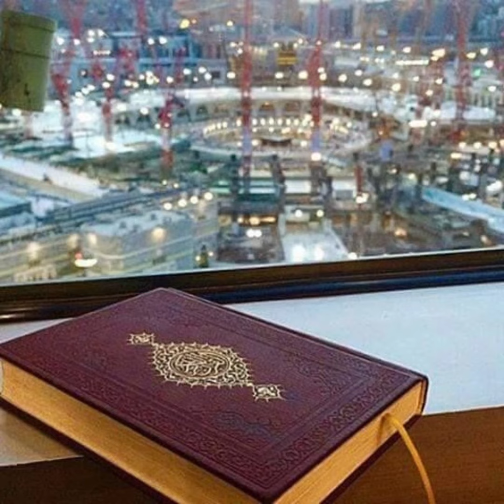082 - Al-Infitar (The Cleaving) سورة الانفطار || Abdulelah bin Aoun - القارئ عبدالإله بن عون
1. إِذَا السَّمَاءُ انْفَطَرَتْ
2. وَإِذَا الْكَوَاكِبُ انْتَثَرَتْ
3. وَإِذَا الْبِحَارُ فُجِّرَتْ
4. وَإِذَا الْقُبُورُ بُعْثِرَتْ
5. عَلِمَتْ نَفْسٌ مَا قَدَّمَتْ وَأَخَّرَتْ
6. يَا أَيُّهَا ​​الْإِنْسَانُ مَا غَرَّكَ بِرَبِّكَ الْكَرِيمِ
7. الَّذِي خَلَقَكَ فَسَوَّاكَ فَعَدَلَكَ
8. فِي أَيِّ صُورَةٍ مَا شَاءَ رَكَّبَكَ
9. كَلَّا بَلْ تُكَذِّبُونَ بِالدِّينِ
10. وَإِنَّ عَلَيْكُمْ لَحَافِظِينَ
11. كِرَامًا كَاتِبِينَ
12. يَعْلَمُونَ مَا تَفْعَلُونَ
13. إِنَّ الْأَبْرَارَ لَفِي نَعِيمٍ
14. وَإِنَّ الْفُجَّارَ لَفِي جَحِيمٍ
15. يَصْلَوْنَهَا يَوْمَ الدِّينِ
16. وَمَا هُمْ عَنْهَا بِغَائِبِينَ
17. وَمَا أَدْرَاكَ مَا يَوْمُ الدِّينِ
18. ثُمَّ مَا أَدْرَاكَ مَا يَوْمُ الدِّينِ
19. يَوْمَ لَا تَمْلِكُ نَفْسٌ لِنَفْسٍ شَيْئًا ۖ

QURAN411
Type & Search...
Start typing & press "Enter" or "ESC" to close
82. Surah Al-Infitaar
The Splitting Asunder

Select SURAH
Reciters: Mishary Alafasy ● Aziz Alili ● Al-Hussayni Al-'Azazy ● Abdul Basit ● Saad Ghamdi ● Salah Al-Hashim ● Mahmoud Al-Husary ● Muhammad Jibreel ● Abdullah Juhany ● Abdul Hadi Kanakeri ● Muhammad Al-Minshawi ● Maher Al-Muayqili ● Abu Bakr Al-Shatri ● Abdul Rahman Al-Sudais ● Wadee Hammadi Al-Yamani

Transliteration
English
Arabic
Translators: Ahmed Ali ● Amatul Rahman Omar ● Daryabadi ● Faridul Haque ● Hamid S. Aziz ● Maulana Mohammad Ali ● Pickthall ● Sarwar ● Shakir ● Yusuf Ali

When the Sky is cleft asunder;
When the Stars are scattered;
When the Oceans are suffered to burst forth;
And when the Graves are turned upside down;-
(Then) shall each soul know what it hath sent forward and (what it hath) kept back.
O man! What has seduced thee from thy Lord Most Beneficent?-
Him Who created thee. Fashioned thee in due proportion, and gave thee a just bias;
In whatever Form He wills, does He put thee together.
Nay! But ye do reject Right and Judgment!
But verily over you (are appointed angels) to protect you,-
Kind and honourable,- Writing down (your deeds):
They know (and understand) all that ye do.
As for the Righteous, they will be in bliss;
And the Wicked - they will be in the Fire,
Which they will enter on the Day of Judgment,
And they will not be able to keep away therefrom.
And what will explain to thee what the Day of Judgment is?
Again, what will explain to thee what the Day of Judgment is?
(It will be) the Day when no soul shall have power (to do) aught for another: For the command, that Day, will be (wholly) with Allah.

Izas samaaa'un fatarat
Wa izal kawaakibun tasarat
Wa izal bihaaru fujjirat
Wa izal qubooru bu'sirat
'Alimat nafsum maa qaddamat wa akhkharat
Yaaa ayyuhal insaaanu maa gharraka bi Rabbikal kareem
Allazee khalaqaka fasaw waaka fa'adalak
Feee ayye sooratim maa shaaa'a rakkabak
Kalla bal tukazziboona bid deen
Wa inna 'alaikum lahaa fizeen
Kiraaman kaatibeen
Ya'lamoona ma taf'aloon
Innal abraara lafee na'eem
Wa innal fujjaara lafee jaheem
Yaslawnahaa Yawmad Deen
Wa maa hum 'anhaa bighaaa 'ibeen
Wa maaa adraaka maa Yawmud Deen
Summa maaa adraaka maa Yawmud Deen
Yawma laa tamliku nafsul linafsin shai'anw walamru yawma'izil lillaah